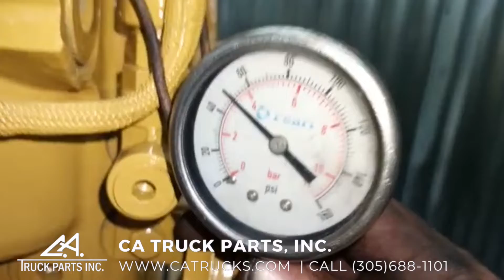Stock# 3259 VIDEO